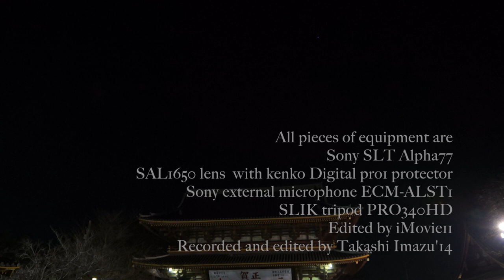ゆく年来る年2014 池上本門寺にて A moment that a new year 2014 has come α A77 movie α A77 movie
今年は仕事の都合が付きまして幸いにも新年を迎える池上本門寺の様子を
撮影して来ることが出来ましたのでここに動画としてアップロードさせて頂きます。
見て頂ければ幸いです。
除夜の鐘の最初の様子、お寺に初詣でに訪れる大勢の皆さんの様子が伝わることと思います。
僕は23時頃には既に来ていましたがその頃はろくに人がいませんでしたが元旦0時を迎える30分程前には大変な参拝客で賑わいはじめました。
それでは皆さんよいお年を。

This movie captured a moment a new year 2014 had come at a Buddhism temple Ikegami-Homonji in Ota ward,Tokyo metropolis.
We have some annual custom in order to accept a new year's coming,what had been captured in this movie is the one that is done starting at the moment in which a hand of clocks indicates 0:00 on a new year's day.
We started hitting and ringing a large bell in the wooden tower and we call this custom Joya No Kane(除夜の鐘）in Japanese.
Originally if simply its meaning is translated,it means a bell of removing night but actually
this action means to remove wrong emotions from our minds.
This bell is hit 108 times in total and this number is considered wrong emotions like bad desires,envies and so on according to Buddhism.
I had never seen such a crowded place in 2013.
People made a long queue in front of both the wooden tower and a main hall of the temple
to want to be blessed.